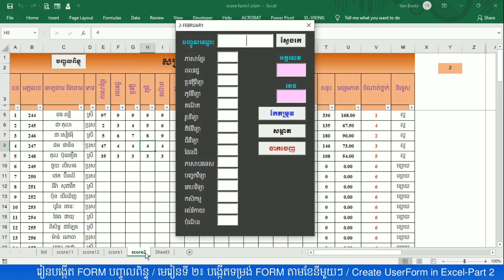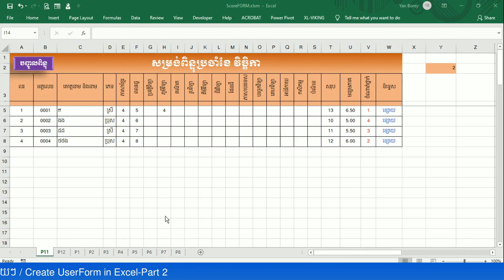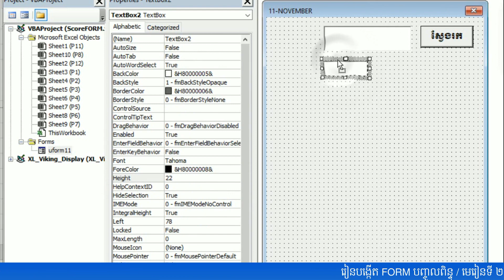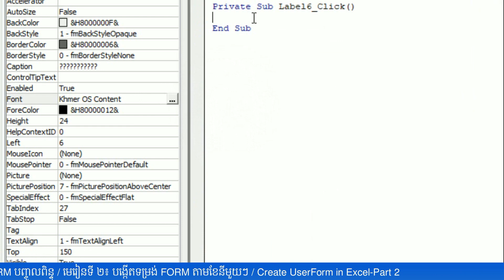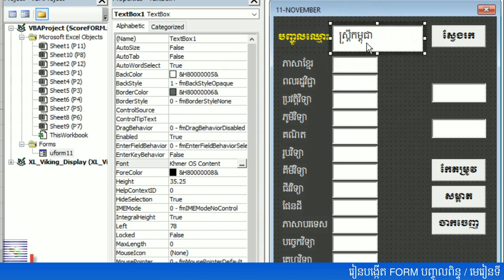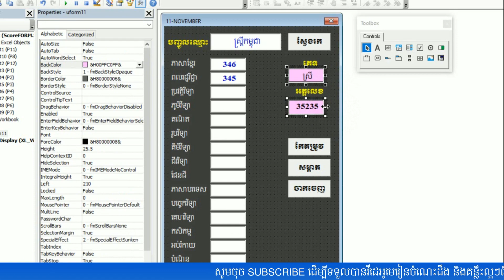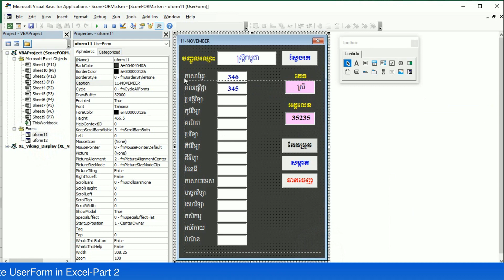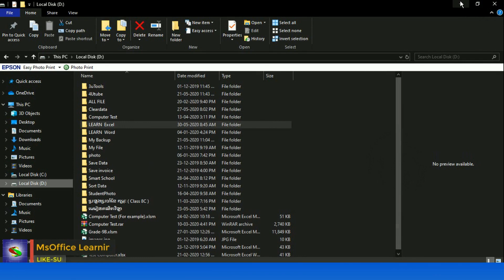មេរៀនទី ២ ៖ បង្កើតទម្រង់ FORM តាមខែនីមួយៗ | Create UserForm in Excel - Part 2 | MsOffice Learning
សួស្ដីអ្នកទាំងអស់គ្នា !! នេះជាវីដេអូមេរៀនទី ២ ក្នុងការបង្កើត FORM សម្រាប់បញ្ចូលពិន្ទុសិស្ស ។ វីដេអូមេរៀនទី២នេះ យើងជួបគ្នាក្នុងការបង្កើតបញ្ជីស្រង់ពិន្ទុ និងបង្កើតទម្រង់ FORM គ្រប់ខែទាំងអស់បានយ៉ាងលឿន ។

សូមអរគុណចំពោះការទស្សនារបស់អ្នកទាំងអស់គ្នា !!